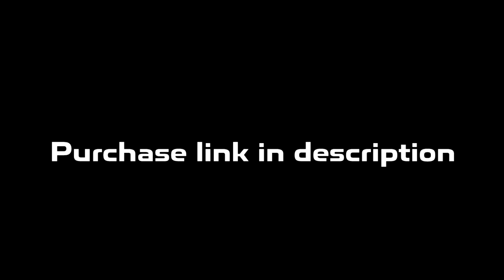Detroit x Flint Type Beat | Rio Da Yung OG x RMC Mike Type Beat "The Race"